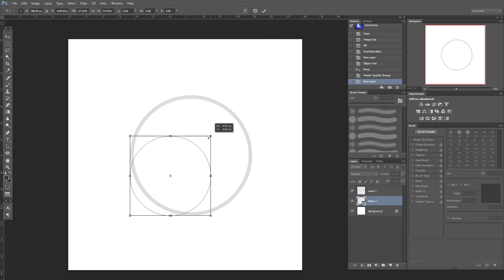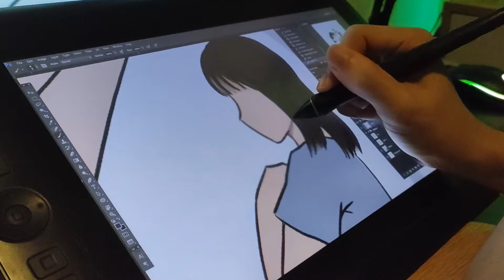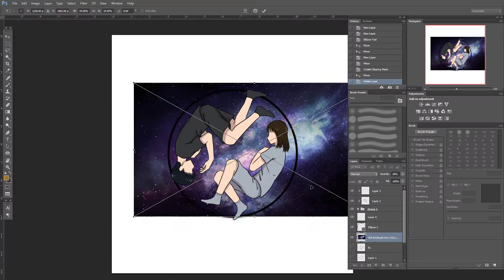Speed Drawing of Balanced Contrast